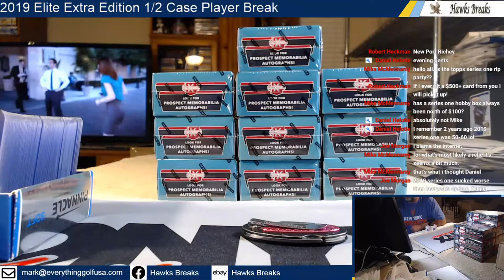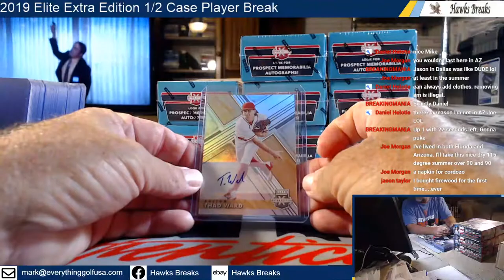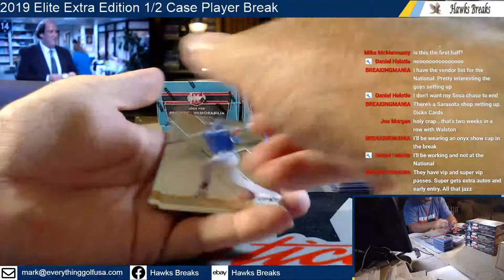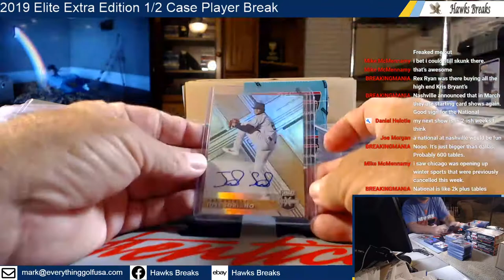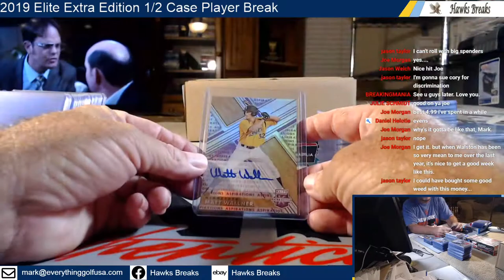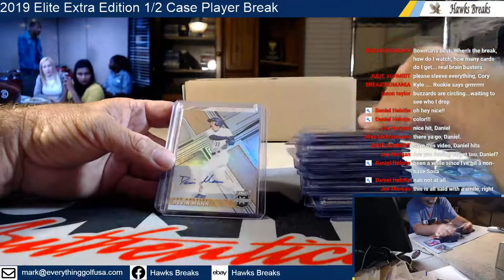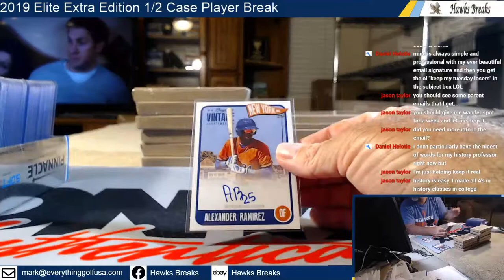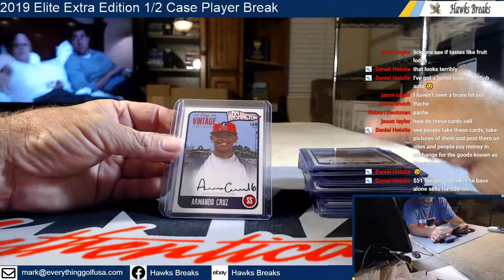2019 Elite Extra Edition 1/2 Case Player Break 2/9/21